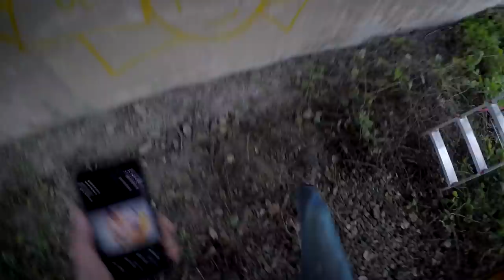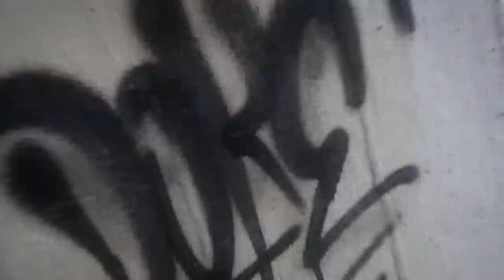This Painting will CRUSH YOUR Internet!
I paint FireFOX in real life!

SEND ME SOMETHING:

Martin Hirner
P.O.BOX 12
85003, Bratislava 53
Slovakia